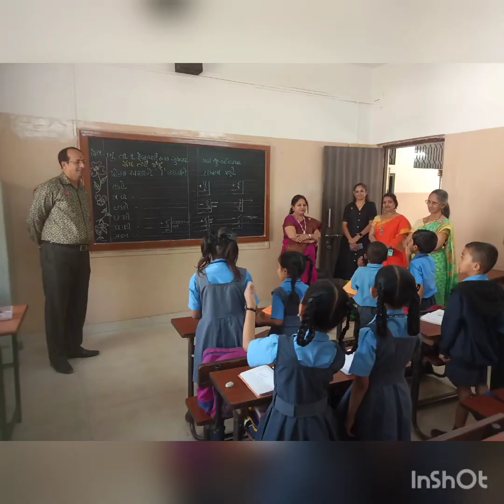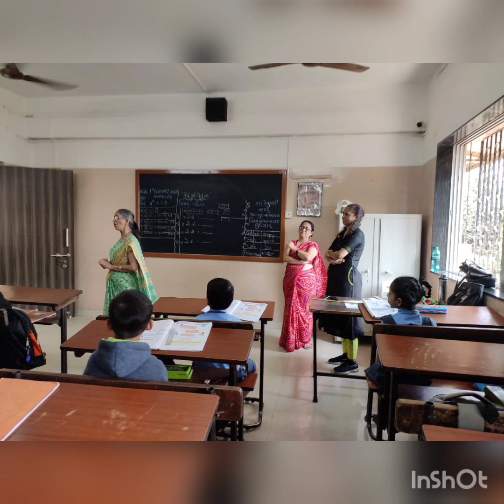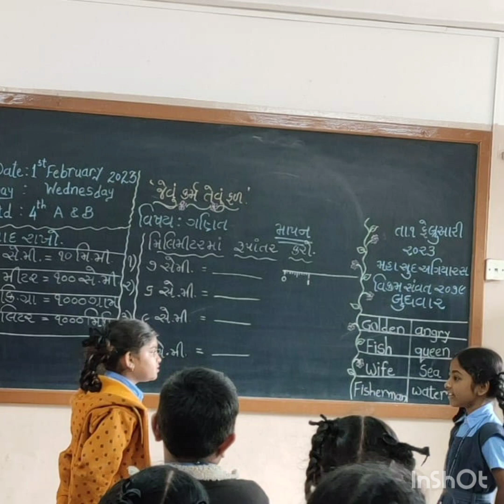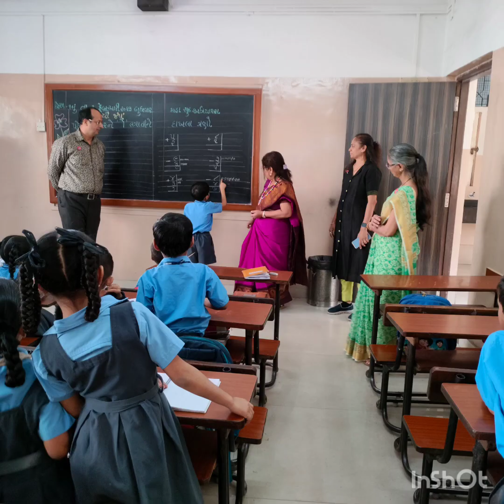J d t high school Gujrati Primary Annual inspection 2022 - 2023